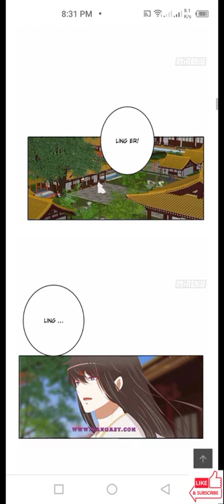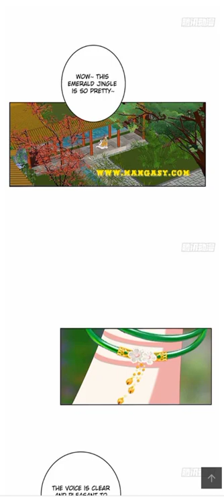Psychic Princess Tong Ling Fei Season 2 Chapter 522 | Manga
Hello! Thank you for visiting my channel! I will upload more chapters of the Psychic Princess.

You can read/watch Psychic Princess Season 1 and Season 2 chapters on my playlists.

God bless you all.  Thank you. 😁